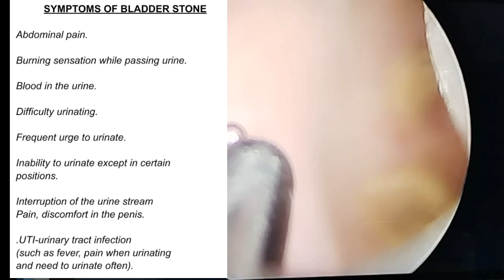URINARY BLADDER STONES